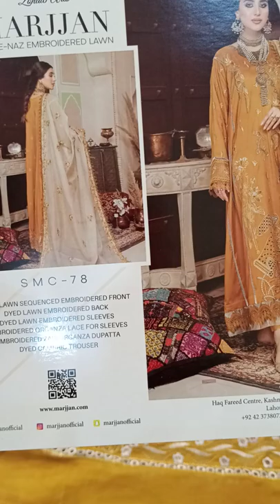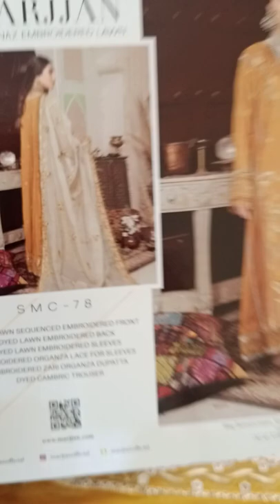Gul e Naz By Marjjan SMC 78 | Pakistani Branded Dress 2022 | ShyStyle | Online Shopping | Low Price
Dress Details
Unstitched

Dyed Lawn Sequenced Embroidered Front
Dyed Lawn Embroidered Back
Dyed Lawn Embroidered Sleeves
Embroidered Organza Lace For Sleeves
Embroidered Zari Organza Dupatta

Care Instructions:

Don’t Apply Pressure To It When Wet.
Hang In Well-ventilated Area After Wearing.
Don’t Blot Spills, Shake Excess Moisture And
Then Air-dry.
Never Iron.
Use Steam To Remove Wrinkles.
Clean Garments Promptly After Wearing.